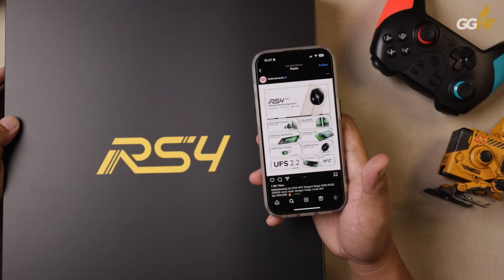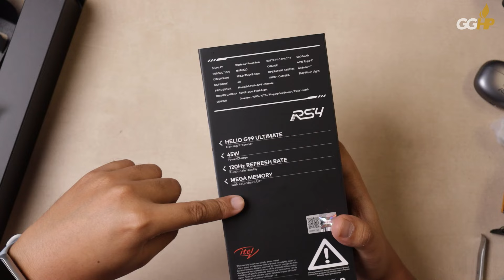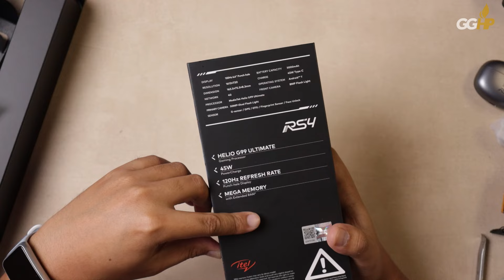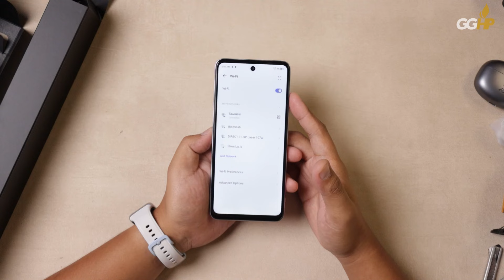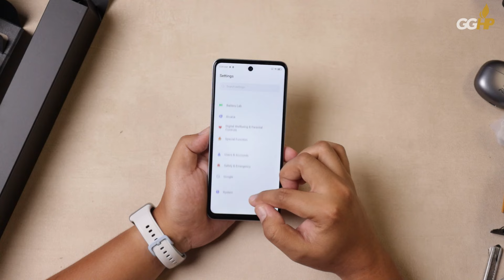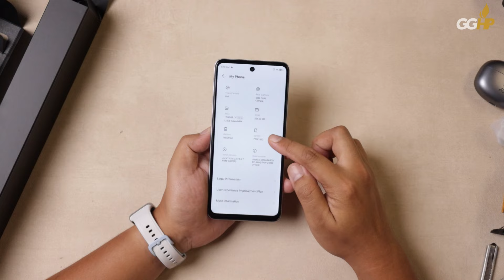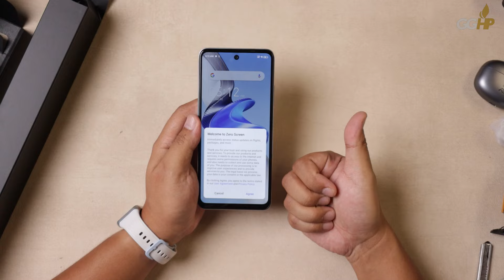Unboxing itel RS4 x Free Fire - Silvery White! Dapat Banyak Freebies!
👀🔻 WISHLIST GADGET SAYA:
e
💬 INFO TOKO TEMPAT SAYA SERING BELANJA: